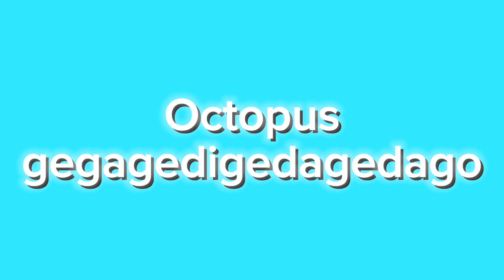TOP 5 Oceanic Gegagedigedagedago part 1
0:00 Starfish gegagedigedagedago
0:18 Shark gegagedigedagedago
0:28 Crab gegagedigedagedago
0:36 Kiwi gegagedigedagedago
0:43 Octopus gegagedigedagedago